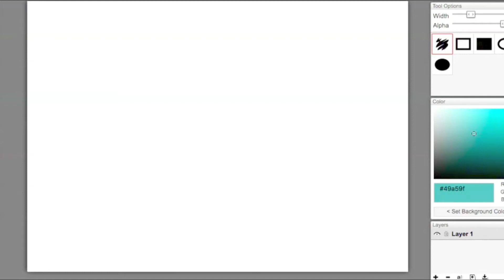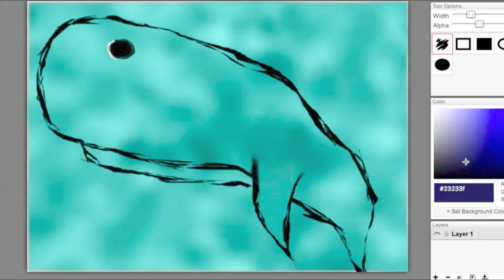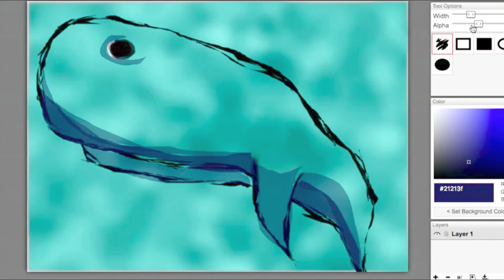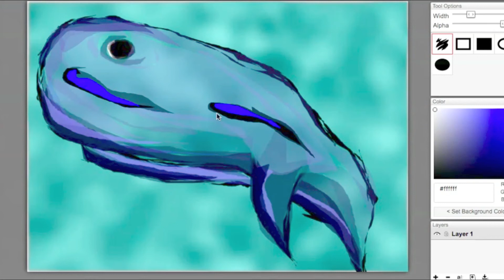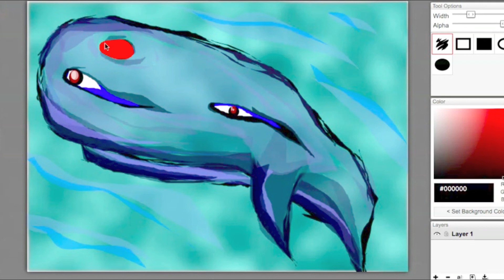"Beyond Centuries" Speed Drawing || THE NAUTILUS ART SHOW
new speed drawing video